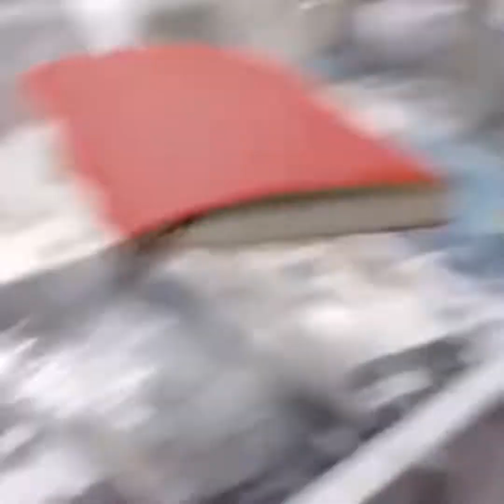very funny cats reaction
Description:
Welcome to the Funniest Cats and Dogs Compilation of 2023! Get ready to laugh out loud as we present a collection of adorable cats, mischievous kittens, playful pets, and hilarious dogs. This viral video is packed with heartwarming and amusing moments that will brighten your day.
Watch as fluffy kittens engage in their playful antics, chasing after toys or pouncing on anything that moves. Witness the incredible bond between cats and dogs as they engage in funny interactions, showcasing their unique personalities and quirky behaviors.
From silly dog tricks to feline acrobatics, this compilation captures the funniest and most memorable moments from our furry friends. Whether it's a cat getting startled by its own reflection or a dog attempting to imitate human activities, you're guaranteed a dose of laughter and entertainment.
If you're a pet lover, this video is a must-watch!